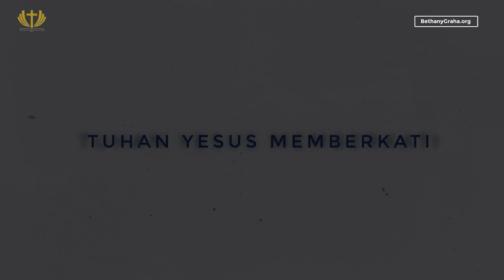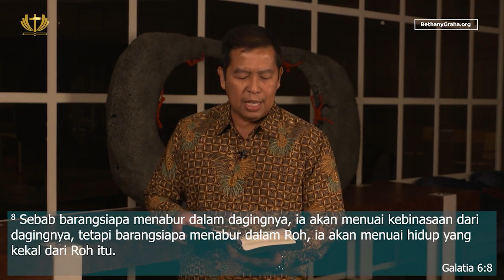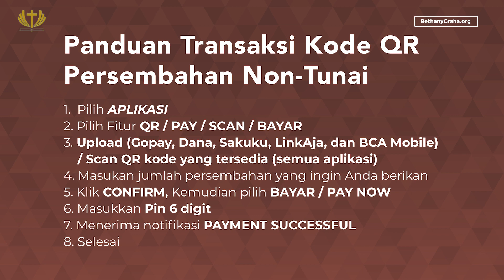Masih Ada Tuhan - Pdt. Edwin Montolalu - Diberkati untuk Memberkati